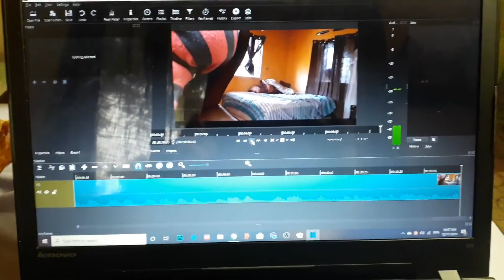Day In The Life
A lot of y'all have been asking about my day and what I do. So here is a look at two of my days this week. Had a lot planned out but it didn't really go that well.